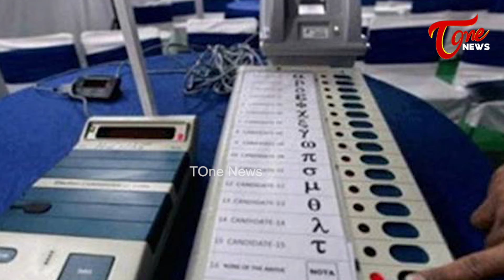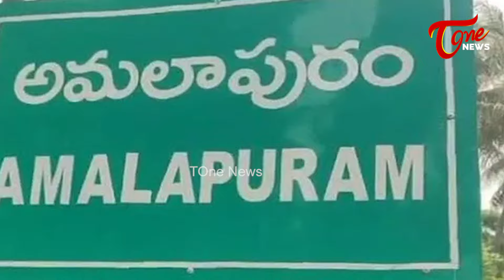కోనసీమలో బెట్టింగ్ ల జోరు | Huge Betting's On AP Elections 2024 in konaseema | Tone News